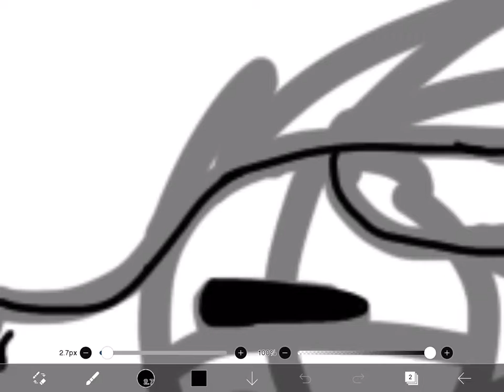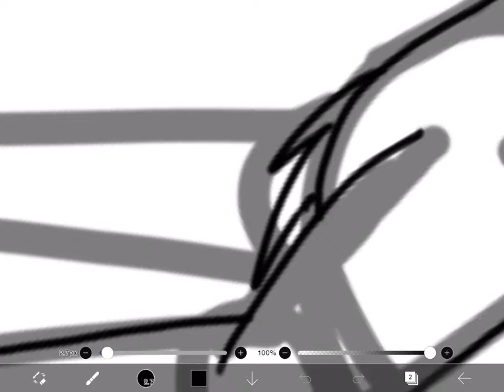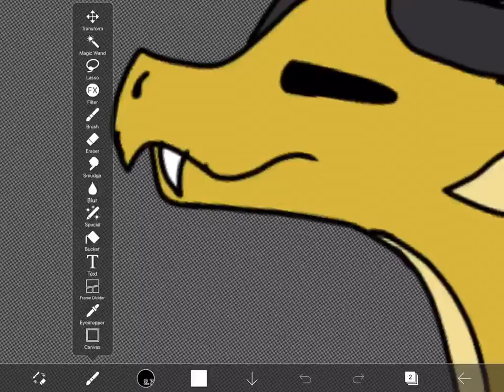Glitchtrap Dragon Speedpaint